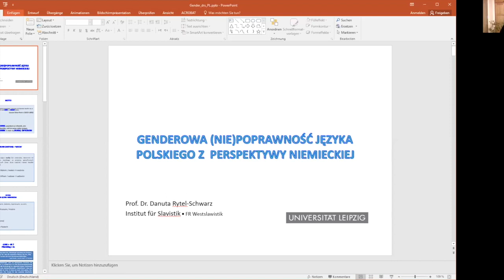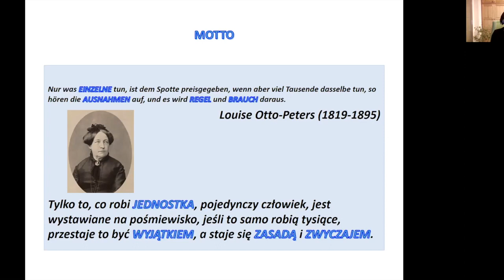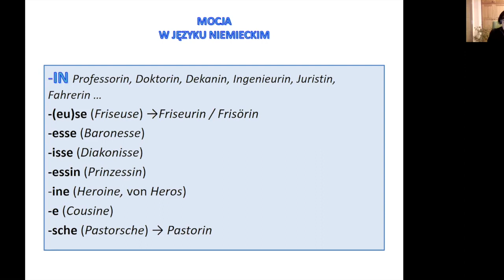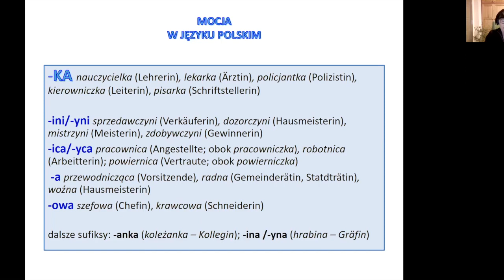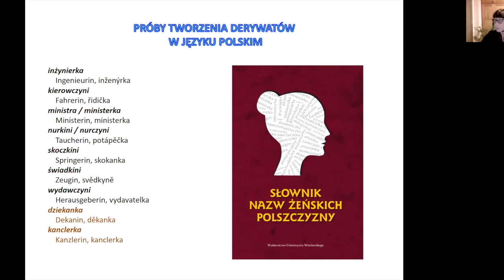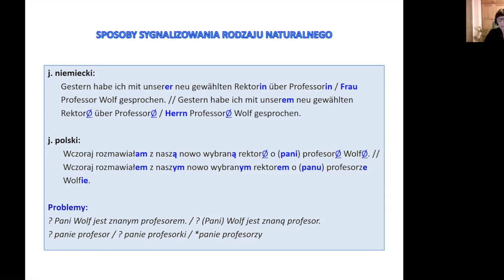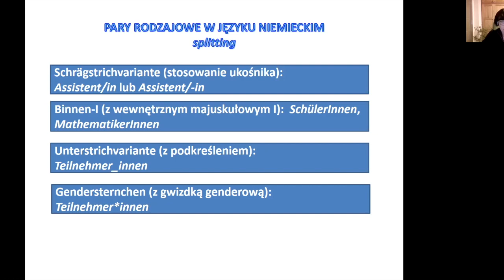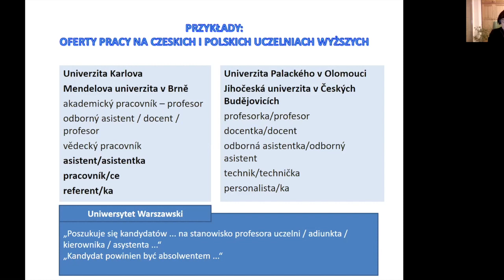Prof. Dr. Danuta Rytel-Schwarz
Gender(un)gerechtigkeit des Polnischen aus deutscher Perspektive
Moderator: Dr. Piotr Olszowka
Universität der Drei Generationen in Berlin